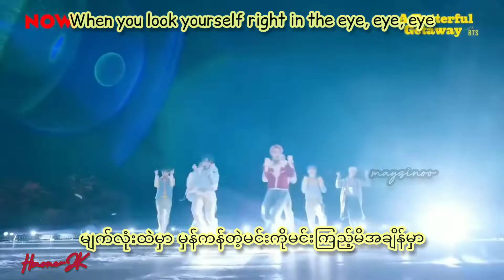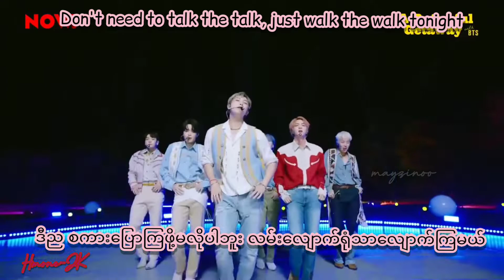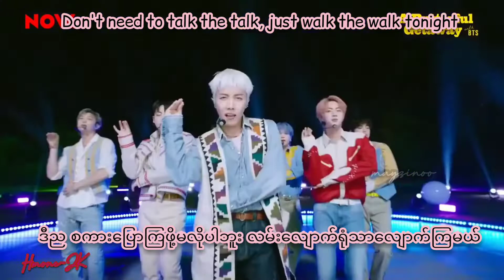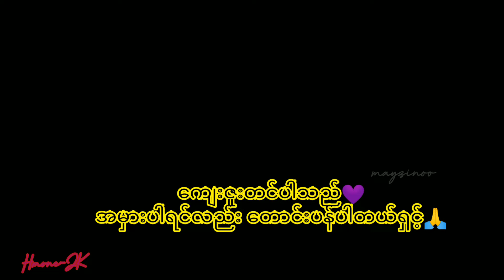[MM SUB]BTS 'Permission to Dance' Live in A Butterful Getaway Myanmar Sub lyrics